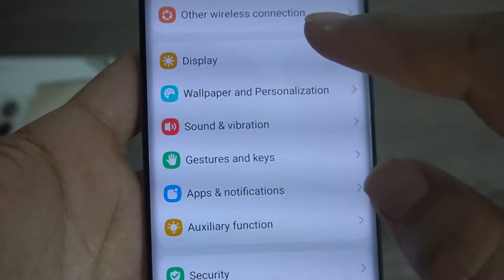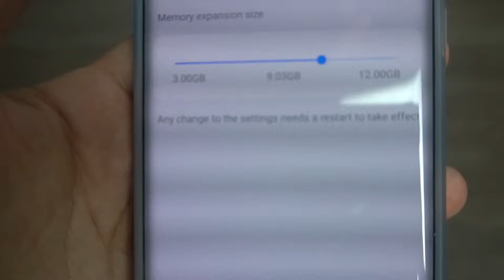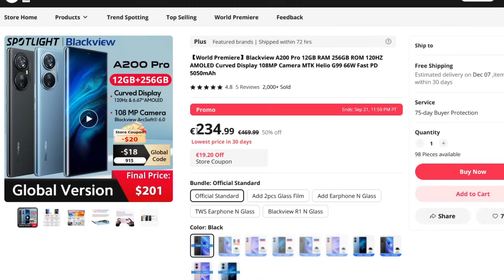هاتف بمميزات قوية و سعر معقول - blackview a200 pro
رابط الشراء :
رمز تخفيض 25 دولار:
QP7A3B